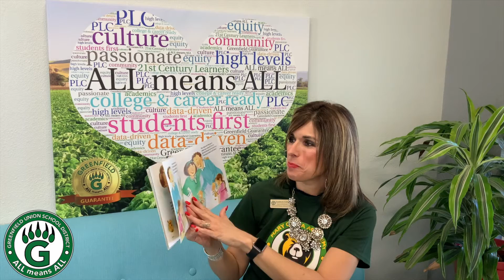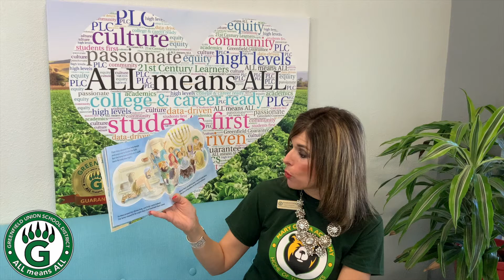GUSD - Superintendent Galvan Story Time - December 15, 2021